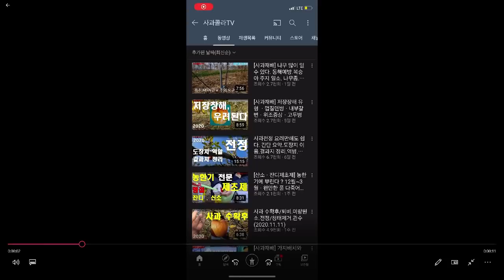[복숭아재배ㆍ복숭아전정]복숭아 전정 핵심 ㆍ다주지 전정법ㆍT/R율ㆍC/N율이 중요하다